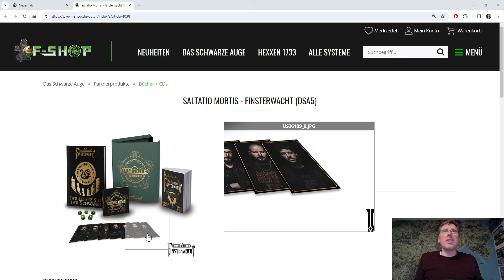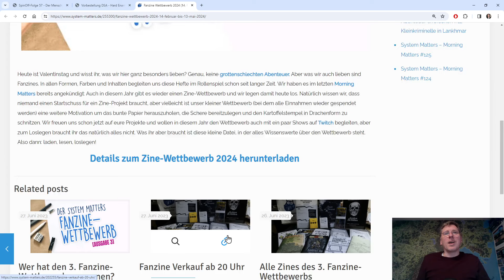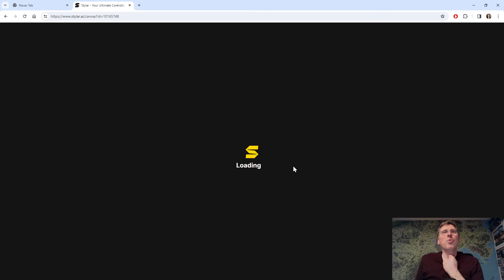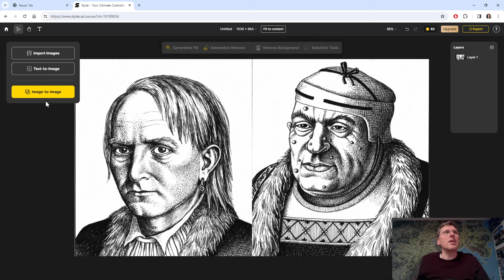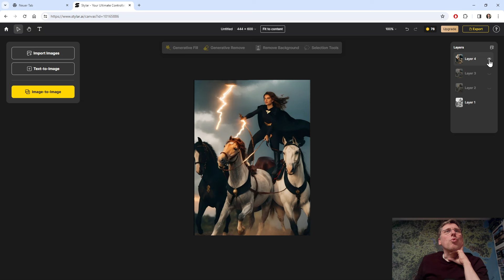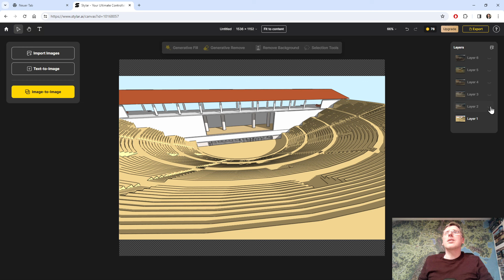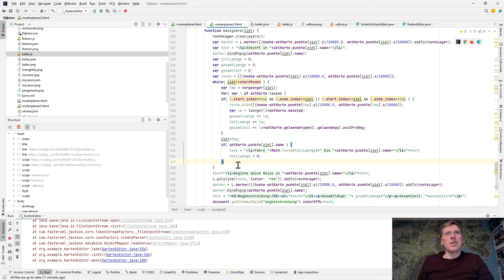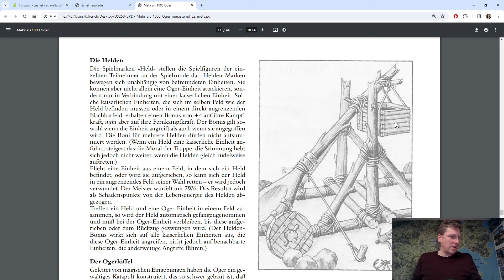SchelmSchau 161: DSA-Illus und Ogerlöffel in echt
Wenn's für ein Thema nicht reicht nimmt man halt drei: Der Schelm zeigt euch heute fotorealistische KI-Bilder mit Stylar.ai, baut mit LeafletJS einen Browser-DSA-Routenplaner und lasert seine eigenen Ogerlöffel!

00:00:00 VORSPANN UND BEGRÜSSUNG

00:01:21 DIE NACHRICHTEN

00:01:27 Finsterwacht wurde offenbart
00:05:41 Verzögerungen und Neuerscheinungen
00:07:53 Schwarzer Keiler verlost
00:09:07 Gamestar-Artikel
00:09:46 2. Teil des Let'S Plays
00:10:18 Ahnenfall-Artikel
00:11:54 Interview nerdigen & niveauvollen Trashtalk mit Markus Plötz
00:12:26 Metalmotte: Email-Pins
00:13:42 Fanzine-Wettbewerb

00:16:19 SCHELMISCHES

00:16:25 Midgard - Marvin will Routenplaner
00:18:01 Cthulhu - Wallisisches Potpourri geschafft
00:19:54 Abenteuer-Wettbewerb Vita olet - pecunia non
00:21:23 Orkenspalter - Solo im Museum

00:21:56 MEDIEN-TIPP
00:22:01 Sturz der Titanen

00:25:50 DAS THEMA

00:25:57 Fotos aus Zeichnungen mit Stylar.ai
00:59:49 DSA-Routenplaner mit LeafletJS
01:14:49 Der gelaserte Ogerlöffel

01:24:02 FAZIT UND AUSBLICK